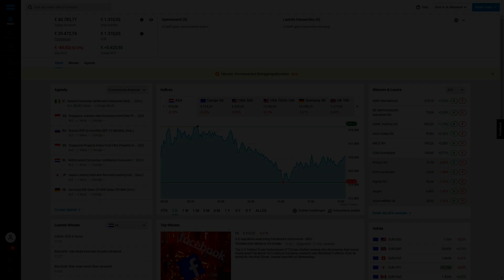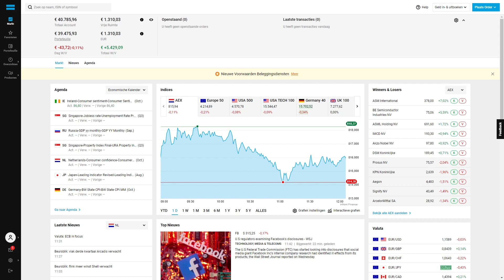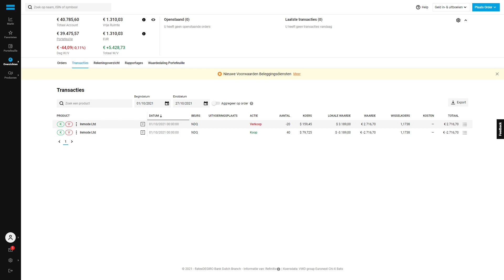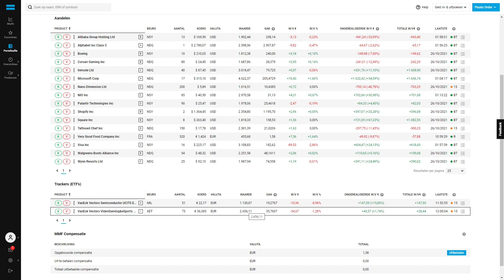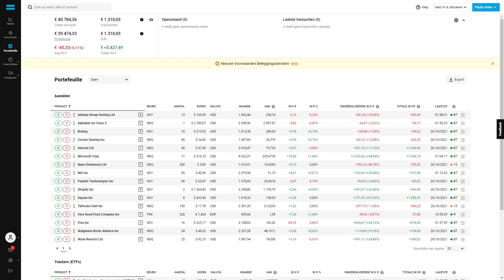Mijn €40.000 Portfolio Bij DEGIRO! - Update aandelen November 2021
Wilt u ook beleggen in Nederland via DEGIRO? Maak hier gratis een account aan:

Krijg je niet genoeg van aandelen en ben je op zoek naar nog meer informatie over beleggen?
Open dan deze beschrijving en zet jezelf op weg naar financiële vrijheid!

Welkom op mijn kanaal Yorijk! Ik hoop dat jullie genoten hebben van deze video en weer wat hebben bijgeleerd over aandelen en beleggen.

Het einde van de de maand oktober komt in zicht en dat betekent dat het weer tijd is voor mijn beleggingsportfolio update bij DEGIRO!
Zoals de trouwe kijkers wel weten bij ik mijn portfolio bij DEGIRO uitbouwen. Vorige maand was mijn 40000 euro portfolio uitgegroeid tot een absoluut record en in deze video bekijken we of mijn portfolio DEGIRO nog verder gegroeid is.

Timecodes:
00:00 Intro
00:46 De cijfers
01:54 De transacties
04:05 Mijn portfolio

Zelf ben ik dit kanaal gestart om mijn weg naar het beste beleggingsportfolio te documenteren en hiermee anderen op weg te helpen bij hun eerste stappen op de beurs. Zelf ben ik ondertussen 5 jaar actief aan het investeren in aandelen. Nu wil ik mijn ervaring en expertise dan ook met jullie delen door middel van Yorijk!
In mijn video’s behandelen ik vooral thema’s zoals “ In welke aandelen investeren ?”, “ Beleggen in aandelen voor beginners !“ en “ Hoe aandelen kopen en verkopen ?”. Verder deel ik ook maandelijks mijn DEGIRO portfolio zodat jullie een goed inzicht krijgen van welke aandelen kopen, het beste beleggingsportfolio en hoe ik te werk ga op de beurs. Daarnaast deel ik met jullie ook waardevolle informatie van wat naar mijn mening de beste ETF 2021 en beste aandelen 2021 zijn!

Hoe moet je investeren in aandelen is een vraag dat ik vaak krijg? En nog specifieker, in welke aandelen investeren? Dit is zeer afhankelijk van wat je doelen van je beleggingsportfolio zijn!

Ben je op zoek naar een stukje passief inkomen? Dan zijn dividend aandelen misschien iets voor jou. Hoog dividend aandelen betalen een stukje van de winst van het bedrijf uit aan de aandeelhouders.

Weet je niet waarin je moet investeren en start je maar net met beleggen 2021? Kies dan een ETF voor beginners!

Zo is er voor elk individu een aangepaste strategie. Verdiep je zeker voor te starten met beleggen en investeren!

Beleggen brengt risico's met zich mee. Je kan je inleg verliezen. Ik ben geen financieel adviseur. Je blijft altijd verantwoordelijk voor je eigen keuzes in het beleggen.